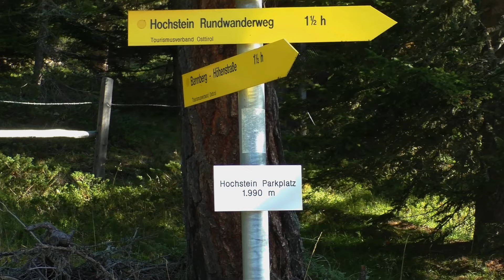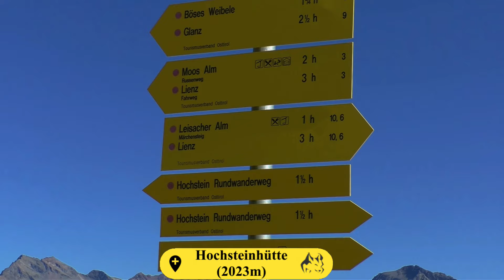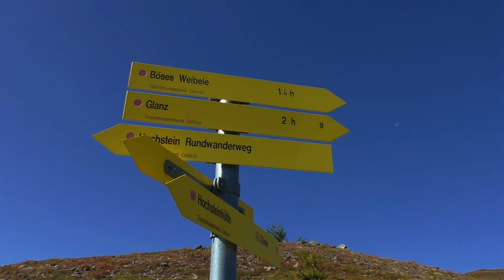Aufstieg zur Böses Weibele (2521m) | Villgratner Berge | Über Hochstein und Hochsteinhütte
Mountour Guide auf dem Weg zum Gipfel der Böses Weibele (2521m) in den Villgratner Bergen!

Wir zeigen euch hier in einer Video-Tour den Aufstieg zur Böses Weibele (2521m).

0:00 PP Hochsteinhütte - Hochsteinhütte und Hochstein
1:25 Hochstein - Böses Weibele

Charakter:

Leichte, wenig beschwerliche Bergwanderung an einem lang gezogenen, aussichtsreichen Kammrücken am östlichen Ausläufer des Defereggengebirges/Villgratner Berge in Osttirol anfangs über Almwiesen, später über alpine Matten bis auf über 2.500 m.

Von der Hochsteinhütte auf über 2.000 m Höhe, startet man bereits oberhalb der Waldgrenze und folgt dem Kammweg Nr. 321. Man überschreitet die Kuppe des Hochsteins und wandert über den aussichtsreichen Bergrücken nach Nordwesten.

Vorerst führt der Pfad nur mäßig aufwärts. Erst zum Schluss wird es ein wenig steiler und aufgrund der Höhenlage auch schrofiger. Ohne große Schwierigkeiten erreicht man aber die Gipfelblöcke und das Gipfelkreuz am Bösen Weibele auf 2.521 m. Auf dem markanten Felsgupf im Winkel zwischen Pustertal und Iseltal, die sich bei Lienz vereinigen, spannt sich ein großartiges Panorama auf, an dem man sich kaum satt sehen kann.
Der Abstieg erfolgt am selben Weg zurück zum Ausgangspunkt.

Bewertung:

Frequentierung:                        3,5 / 5
technischer Anspruch:            2 / 5
Kondition:                                  2 / 5

3D Flug und Kartenmaterial realisiert mit 3D RealityMaps.

*)Kompasskarte 48 - Lienz, Schobergruppe
*)Rother Wanderführer - Osttirol Süd